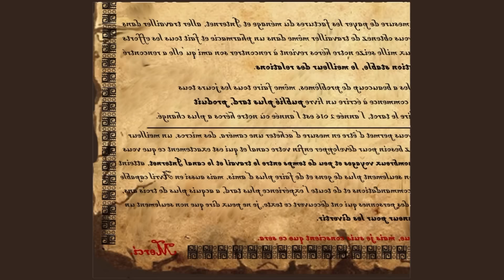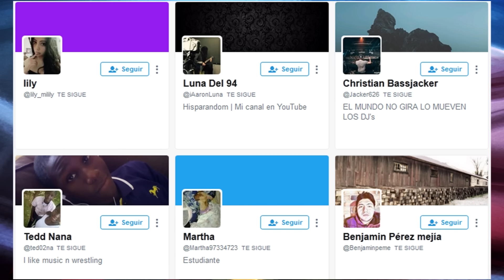CRONOLOGÍA COMPLETA DE KORRA (Avatar) Lalito Rams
Aquí la cronología completa de Korra, no pude resumirla más y mejor, espero que te guste.

Música usada en el vídeo:
Birds - Silent Partner
Funky Good Time - Doug Maxwell
Happy Mandolin - Media Right Productions
New Phantom - Silent Partner
Sky - Otis McDonald